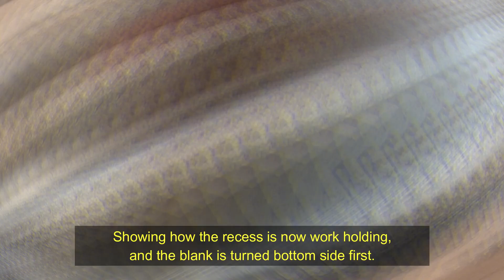Ply and Poplar Wood Turned Bowl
Wood Turning another bowl. This one from poplar and plywood.
Just trying untypical designs together to see what I end up with.